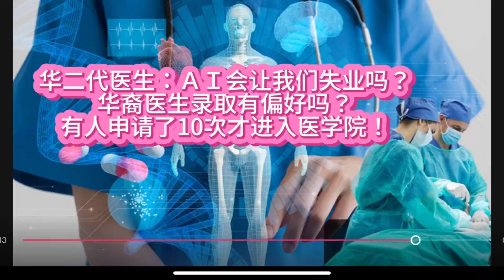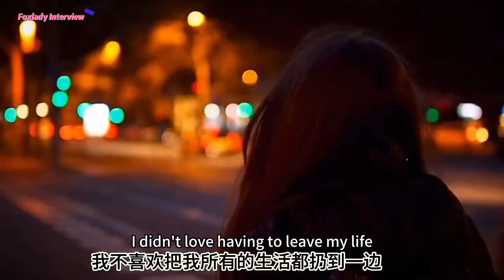加拿大移二代｜华二代医生系列之三：ＡI会让我们失业吗？医学院对华裔录取有偏好吗？申请了10次才进入！Advice for Canadian medical school student!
对未来医学生提供了宝贵的建议，谈到人工智能对将来医学的影响，一些院是否对特定种族有所偏好？加拿大医生能在世界行医吗？加拿大医学院为什么这么难进？政府控制了医生的数量吗？
Provided valuable advice to future medical students, discussing the impact of artificial intelligence on future medicine, whether some hospitals have biases towards specific races? Can Canadian doctors practice medicine globally?
Why is it so difficult to get into Canadian medical schools?
Does the government control the number of doctors?

时间线：
00:00:00 Opening
00:00:18 What is the plan for medical career? 将来的医学职业方向
00:03:23 Advice for future medical student 对未来医学生的建议
00:06:02 How will AI impact the medical field? 人工智能对医学的影响
00:07:47 Does medical school have race preference 医学院偏好华裔吗？
00:09:02 Can you practice in US? 加拿大医生能在美国行医吗？
00:10:31 Is Canadian medical school the hardest to get in 加拿大医学院是最难进的吗？
00:11:25 Does government control the number of doctor?加拿大控制了医生的数量吗？
00:12:15 Ending